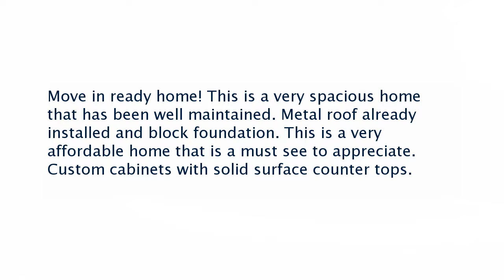Real estate for sale in Pikeville Tennessee - MLS# 1268628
162 Muddy Branch Rd
Pikeville Tennessee 37367
MLS# 1268628

Move in ready home! This is a very spacious home that has been well maintained. Metal roof already installed and block foundation. This is a very affordable home that is a must see to appreciate. Custom cabinets with solid surface counter tops.